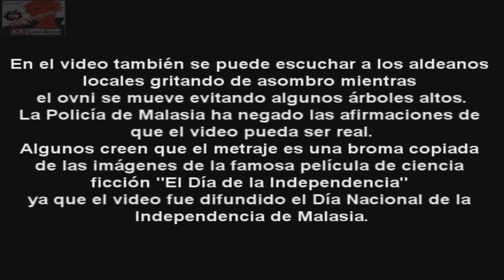VIDEO DE OVNI GRABADO EN MALASIA | VIDEOS DE OVNIS REALES | VIDEOS DE TERROR REALES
Cada LIKE, SUB o COMENTARIO ayuda a llegar la meta de los 10 mil, donde sortearemos un micrófono y una cámara web para tu canal.

Los siguientes videos son una recopilación de videos paranormales y de curiosidades que han aterrorizado a los usuarios de internet, grabaciones de terror donde salen fantasmas, ufos, demonios, duendes, brujas, sirenas, gárgolas, vampiros, ovnis, extraterrestres, ángeles y muchas criaturas de la criptozoología. Este contenido se presume como videos de terror reales por que han sido  capturados en video, pero no se asegura la veracidad, solamente hasta que alguien los desmienta o el autor diga que el film fue creado para ser viral, miedos y entretenimiento.

También se relatan historias de terror reales, casos criminales y historias paranormales de diferentes épocas, también contenido viral relacionado a lo paranormal o misterios sin resolver, este es un canal de youtube con el único fin de entretener a los fan de los misterios y casos reales.

Los videos podrían estar ordenados en un top ranking donde se encuentran los mejores y mas aterradoras grabaciones que te dejaran sin aliento, algunas grabaciones están perdidas en la red y otras son de cámaras de seguridad, camaras de videos,  también de la deep web, algunos videos contienen 10 o 6 grabaciones,  se asegura al espectador una experiencia de horror y miedo si lo ves en la noche.